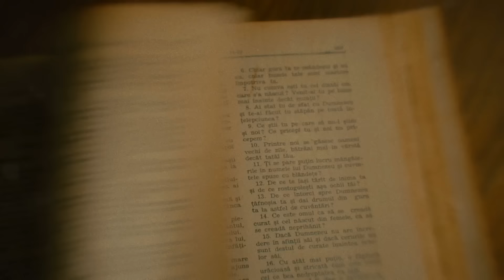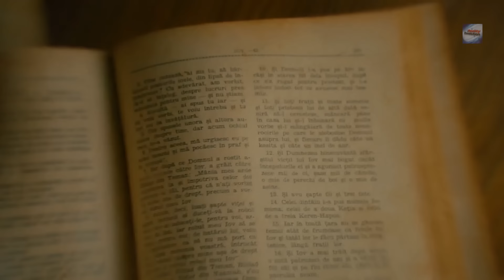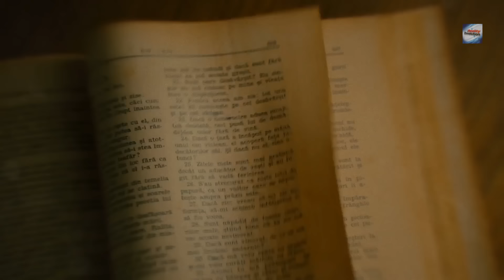The Power Of Parables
With the right parable, you can step into a story so vivid, so real, that it becomes a blueprint for your own transformation. This is the essence of the power of the parable. It's a revolutionary approach that combines the ancient wisdom of parables with the modern understanding of visualization techniques.

Parables can be an active, immersive experience where you become the protagonist in a carefully crafted story. These are not mere flights of fancy, but powerful metaphors designed to rewire your subconscious mind, allowing you to manifest your deepest desires and overcome your most daunting challenges.

Since the dawn of humanity, stories have been our teachers, our guides, and our catalysts for change. They have the unique ability to bypass our logical defenses and speak directly to our hearts and souls. When we engage with a story, we're not just processing information – we're feeling, experiencing, and living it.

Jesus' mastery of parables demonstrates their incredible power as teaching tools. His techniques show us how to craft stories that not only convey information but also transform hearts and minds.

Allow me to tell you some parables designed to transform your life.